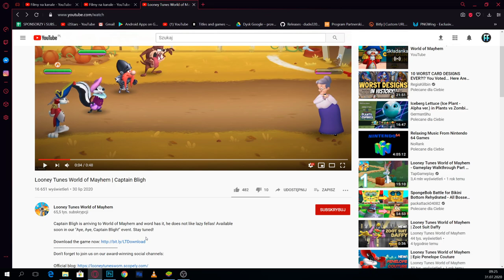Captain Bligh - NEW TOON - Looney Tunes World of Mayhem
Make money selling games

world of mayhem is nice.